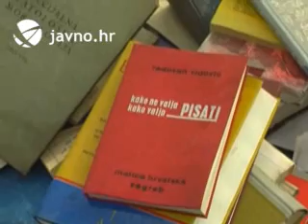VJEČNI SHOPPING!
Hrelić će nadživjeti i Bandića